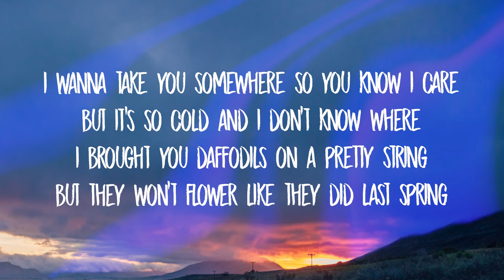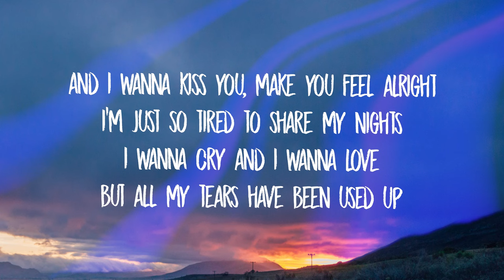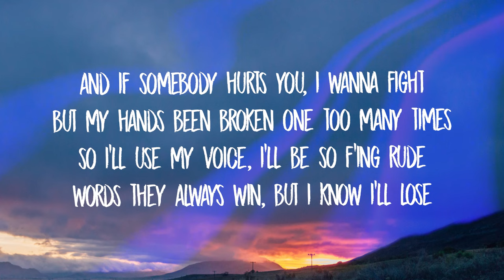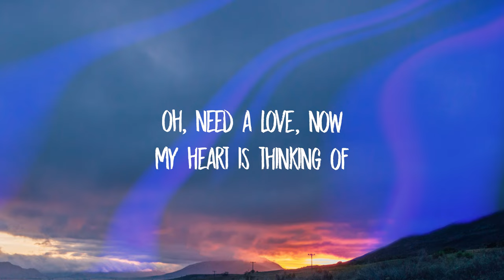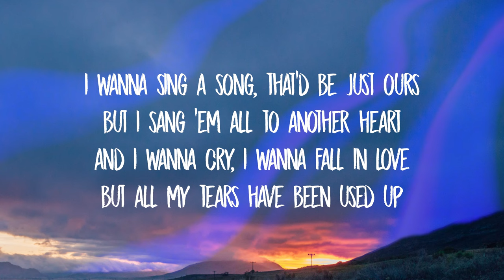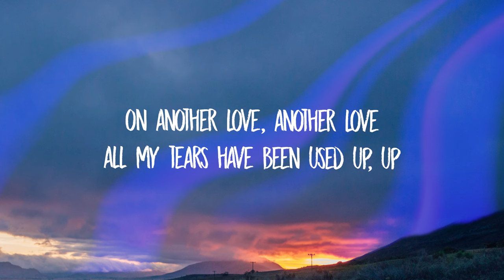Tom Odell - Another Love (Slowed) Lyrics